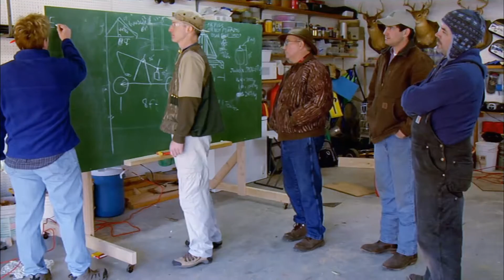"Rocket City" (Stuart Freeman Voice) TV Trailer